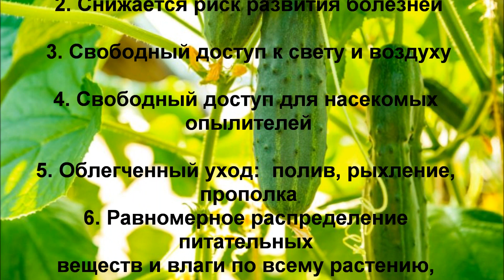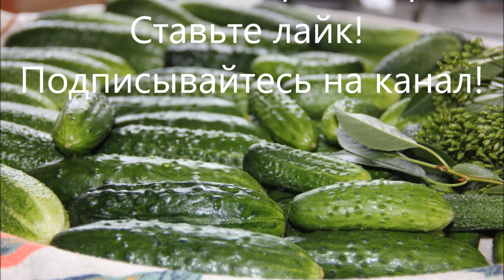Тонкости формирования огурцов!!! Дача Удачи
Чтобы собрать хороший и качественный урожай огурцов в теплице, необходимо следовать определенной схеме формирования куста.